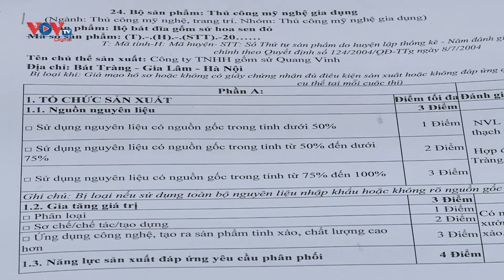Đánh giá, phân hạng sản phẩm OCOP quốc gia 2020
Sáng 26/2, tại Hà Nội, Hội đồng chuyên ngành số 02 đã tổ chức hội nghị đánh giá, phân hạng sản phẩm OCOP quốc gia 2020 đối với 10 sản phẩm OCOP có tiềm năng và đáp ứng các điều kiện để được công nhận đạt 5 sao.